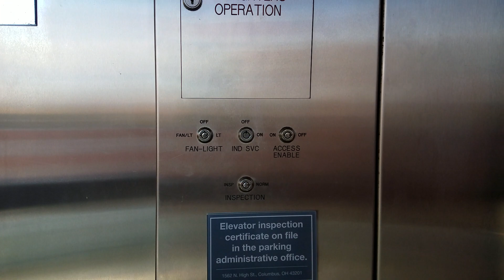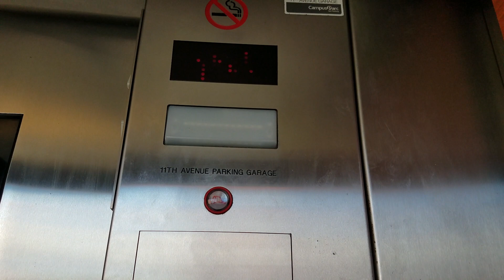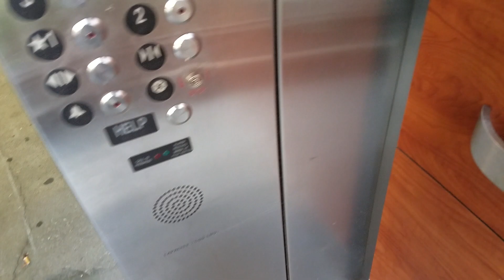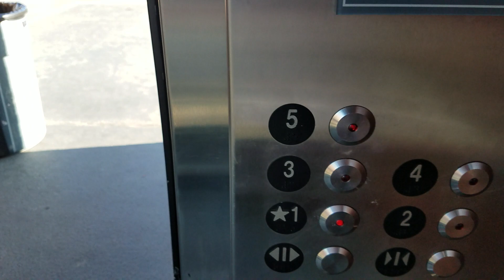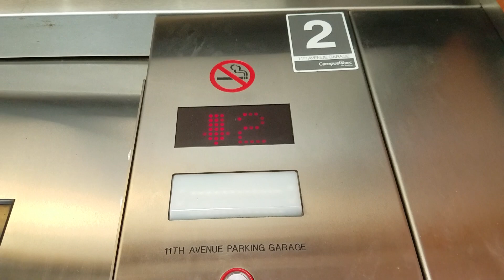Epic motor! Modded Otis Lexan Hydraulic Elevator @ 11th Ave Parking Garage - OSU - Columbus, OH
(9/2/19) Finally, my first elevator video since last December! When I first got on this elevator, I really liked the motor. As far as the modernization, it seems like Kone modernized this elevator with Innovation Brusier. As I said in the video, I do not know a lot about different types of elevator fixtures, so if I am wrong on the fixtures, please tell me in the comments! Also, I may actually start researching fixtures so I can nail the fixtures part.
*OSU: The Ohio State University

Also, I failed to mention that this elevator parks itself and when you press the floor you want, it will stop on the floor it hasn't hit yet and go back up to the floor you pressed.

UPDATE: The elevator was originally an Otis Lexan, NOT A DOVER! I might have got another older video mixed up with this one as far as figuring out the original elevator. Huge thanks to Elevators and Friends by Alexander S Elevators for the info!

Some Elevator Specs:
Original Brand: Otis (Comfirmed by Elevators and Friends by Alexander S Elevators)
Type: Inground Submersible Hydraulic (Formerly unknown)
Fixtures: Innovation Brusier (Formerly Otis Lexan fixtures, confirmed by Elevators and Friends by Alexander S Elevators)
Capacity: 2500 lbs
Distance Traveled: about 50 feet
Floors Served: 5 (☆1, 2, 3, 4, 5)
Speed: 100-130 fpm (~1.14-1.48 mph)
Installed: Unknown
Modernized: Unknown, but I believe within the past 3 years
Motor Pitch: B-flat (Formerly unknown)

*NEW!* SchindlerElevatorFan7783's Epic Motor Rating (EMR): 8/10